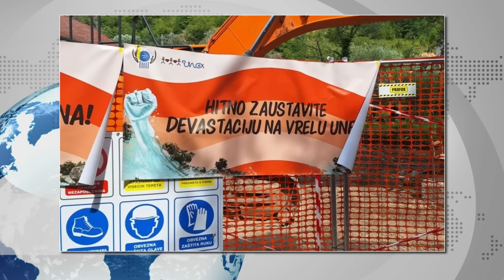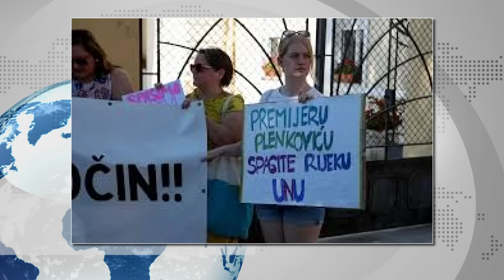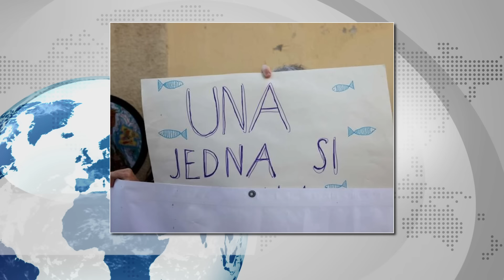Vučič HAPSI Radoičića NAREDBA je stigla Upitna DIPLOMA Irfana Čengića NE DAMO UNU protesti za spas